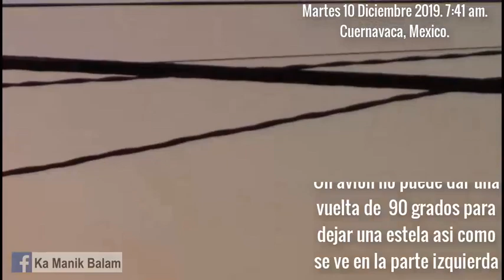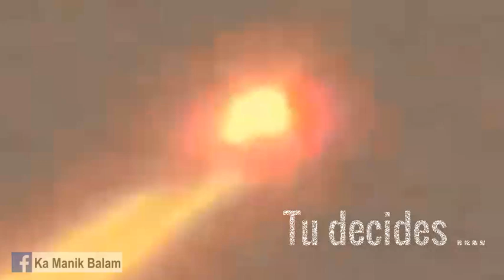OVNI imita avion y deja estela Cuernavaca Mexico